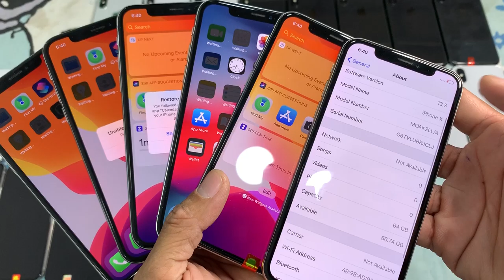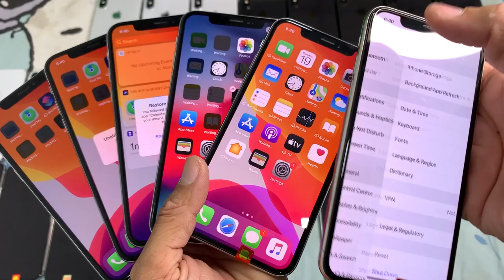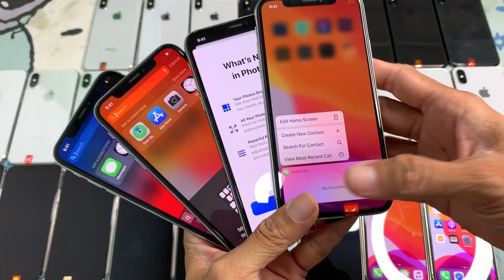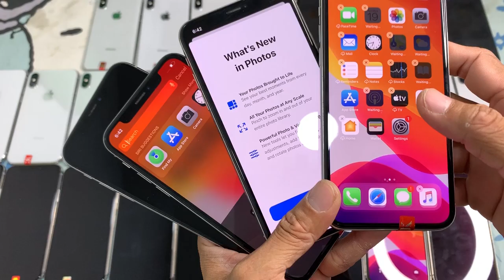តម្លៃ IP X 64G សខ្មៅ ស្អាតថ្មី​ $410-$430 កញ្ចប់ធានា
IP 7Plus 32G គ្រប់ពណ៏ ស្អាតថ្មី​ $210-$230 កញ្ចប់
IP 8Plus 64 សខ្មៅមាស ស្អាតថ្មី​ $330-$350 កញ្ចប់
IP X 64G សខ្មៅ ស្អាតថ្មី​ $410-$430 កញ្ចប់ធានា
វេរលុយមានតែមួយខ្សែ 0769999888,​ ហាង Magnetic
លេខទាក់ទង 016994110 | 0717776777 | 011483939